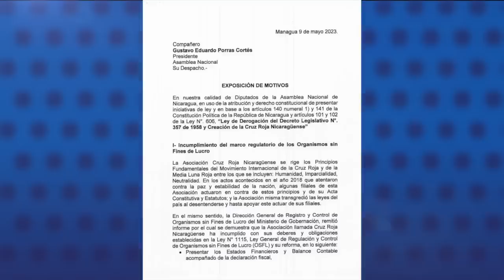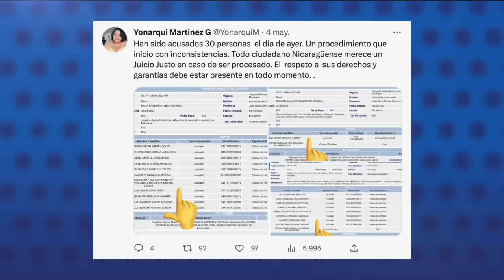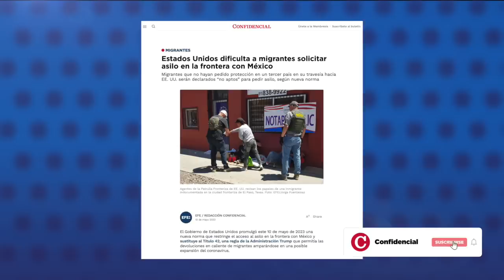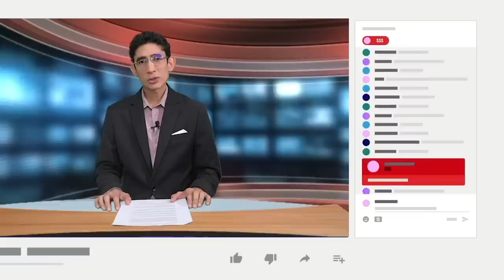Dictadura cancela la Cruz Roja Nicaragüense por “su actuación” durante la rebelión de 2018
La Asamblea Nacional canceló este miércoles la personería jurídica de la Asociación Cruz Roja Nicaragüense, y ordenó la creación de una nueva “Cruz Roja”, que será administrada por el Ministerio de Salud (Minsa).
Los diputados orteguistas acusan a la Cruz Roja Nicaragüense de atender a los heridos provocados por la represión gubernamental en la Rebelión Cívica de 2018.
La exposición de motivos del decreto de ley dice textualmente: “En los actos acontecidos en el año 2018 que atentaron contra la paz y estabilidad de la nación, algunas filiales de esta asociación, actuaron en contra de estos principios y de su acta constitutiva y estatutos y la asociación misma transgredió las leyes del país al desatenderse y hasta apoyar este actuar de sus filiales”.
La Cruz Roja Nicaragüense es una organización sin fines de lucro, miembro de la Cruz Roja Internacional y Media Luna Roja.

Estas son otras informaciones de nuestro Reporte de Noticias:

- Dictadura suspende de forma "definitiva" a Yonarqui Martínez como abogada.
- Policía impone récord en cobro de multas: 85.1 millones de córdobas en tres meses.
- Régimen expropia ocho propiedades para dos programas de viviendas populares.
- Estados Unidos dificulta a los migrantes solicitar asilo en la frontera con México.